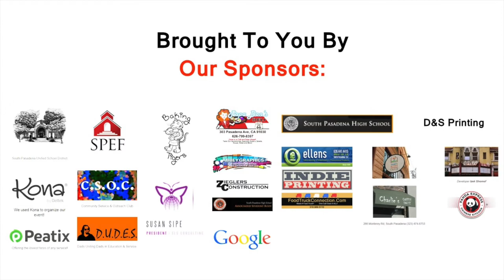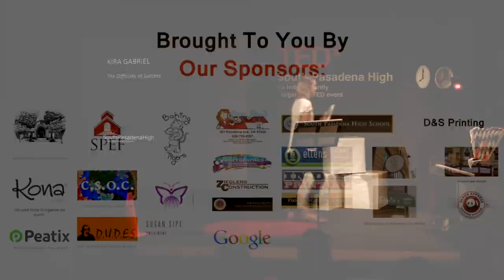The Difficulty of Success | Kira Gabriel | TEDxSouthPasadenaHigh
In this talk, Kira Gabriel shares her experience in attempting a renovation of the Senior lawn, a grassy area on campus that has withered into a dry dirt patch. Kira describes her difficulties as a "taste of reality," contrasting with her description of the arbitrary education system that teens go through every day.

Kira Gabriel is a high school graduate at SPHS. As the Commissioner of Internal Affairs in the ASB Student Leadership class, she played an important role in many of the student-organized activities throughout the 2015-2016 school year.